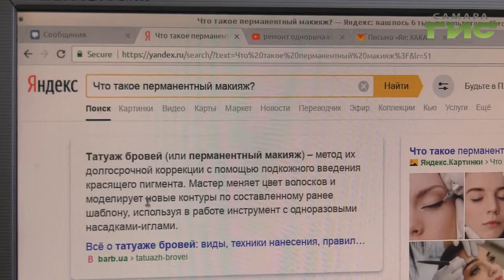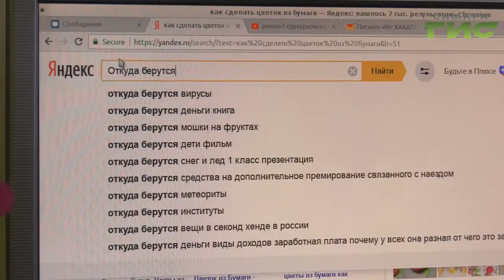Самые популярные мужские запросы в поиске "Яндекс" на женские темы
Впереди самый мужественный праздник- 23 февраля. Общепринято, что представители сильного пола - защитники и мастера на все руки. Мы проверили, чем они интересуются в поиске "Яндекс" и результаты нас удивили. Мария Левина узнала много нового о мужчинах.